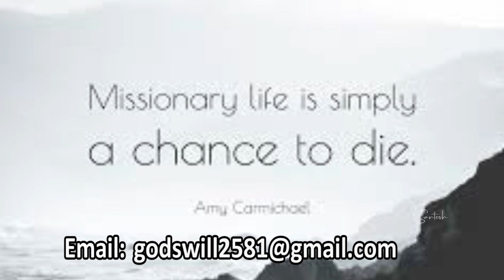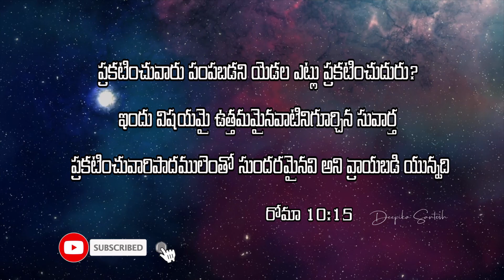Amy Carmichael | Missionary Life Story in Telugu | Testimony | Lord's House Telugu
Amy Carmichael | Missionary Story in Telugu | Social Reformer | Testimony | Lord's House Telugu |

Amy Carmichael is a christian missionary of India who opened an orphange and founded a mission in Dohnavur. She served 55 years in India and wrote many books about missionary life and gods will.
She wrote a famous quotation "Missionary life is simply a chance to die".
She protected the woman from temple prostitution and trained these women with education and self employment.

Watch this video  to know the lifestory of Amy Carmichael in Telugu.

Account Name: M. MANI DEEPIKA
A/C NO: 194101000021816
IFSC CODE: IOBA0001585
Branch: Ecil X Roads Branch, Hyderabad.